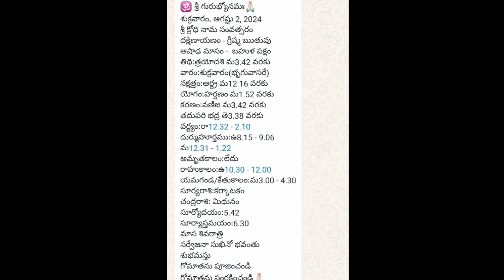ఆగష్టు 2 తిధి నక్షత్రం రాహుకాలం